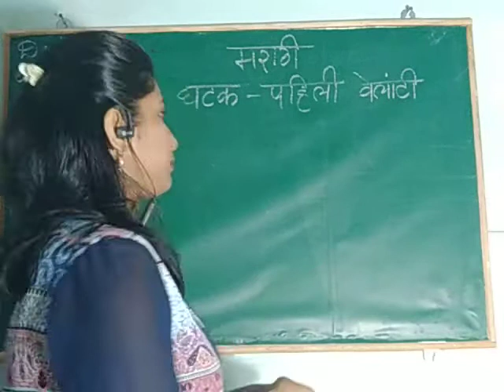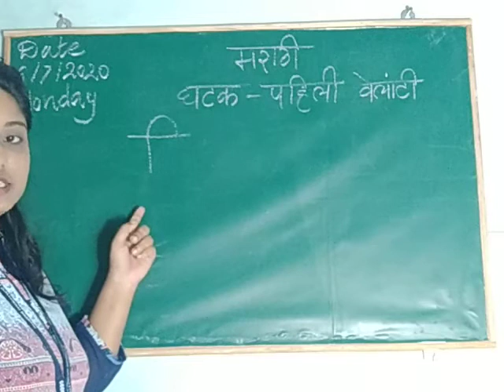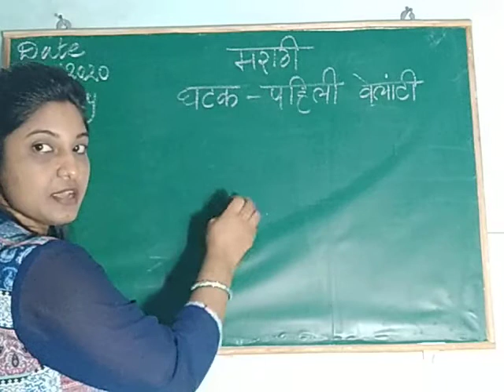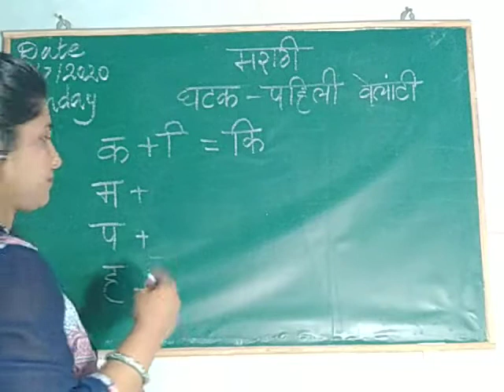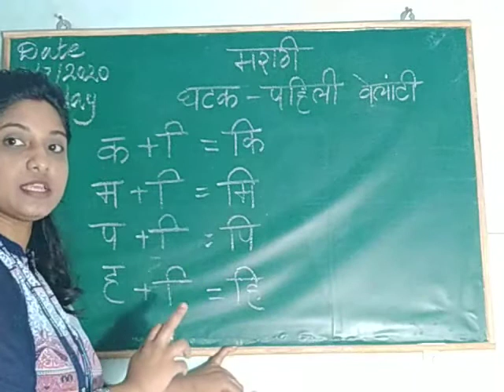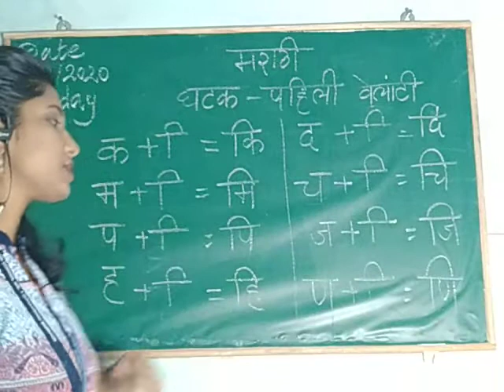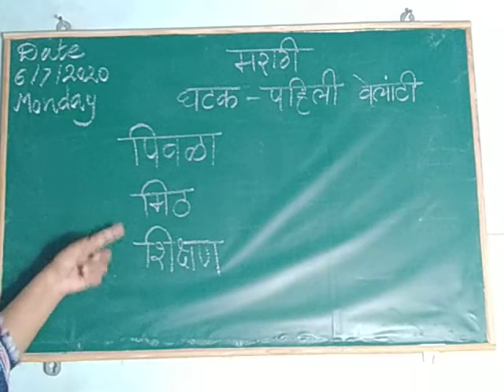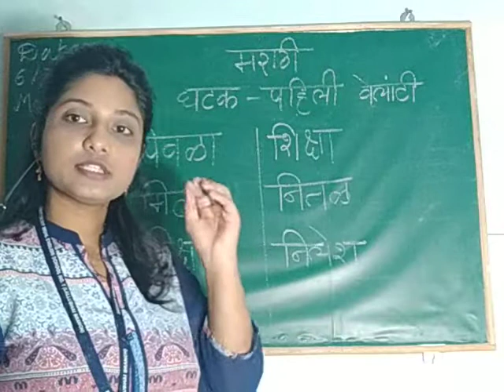पाहिली वेलांटी वाले शब्द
Created by Shrutika Suresh Lohar.
From deonar colony municipal English school no 1.